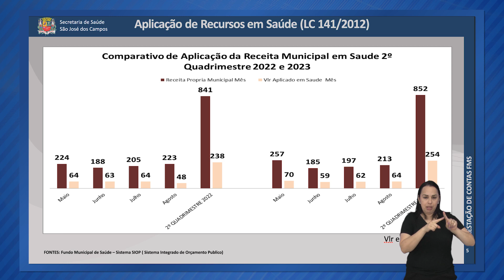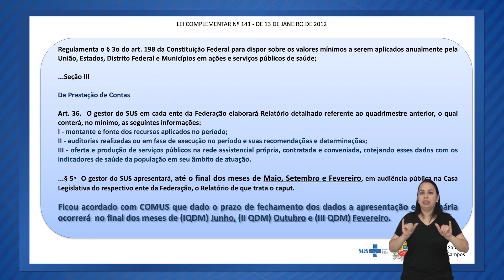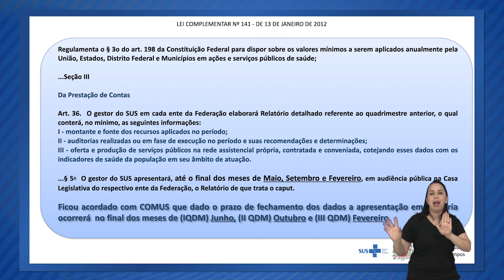AUDIÊNCIA PÚBLICA SAÚDE 2º QUADRIMESTRE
A execução do orçamento da saúde para o segundo quadrimestre de 2023 foi tema de uma audiência pública realizada na Câmara Municipal.

No encontro um representante da pasta apresentou os gastos e investimentos previstos no período e quais foram as prioridades da prefeitura na gestão da saúde. Confira!